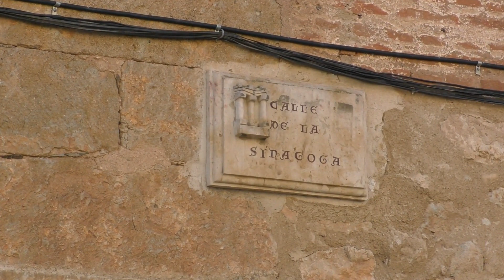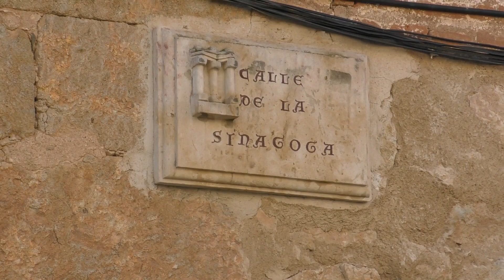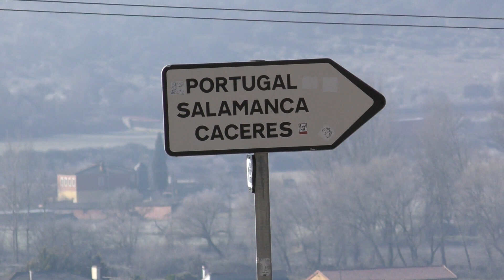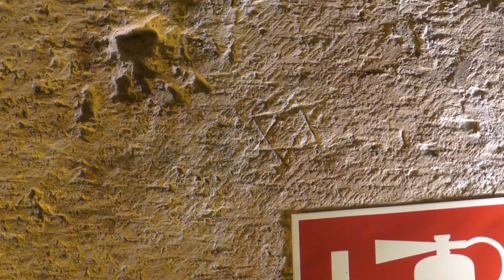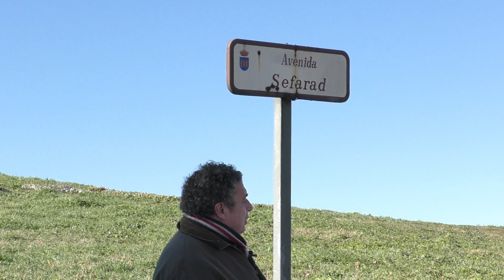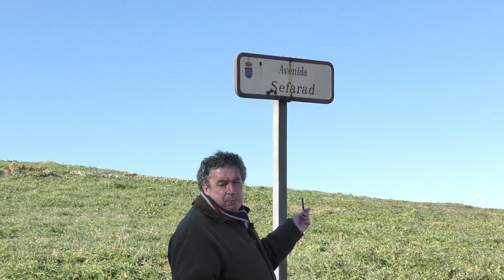Carlos Garcia Medina Juderia en Ciudad Rodrigo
Un paseo por los vestigios judíos en Ciudad Rodrigo , de la mano de Carlos García  Medina.